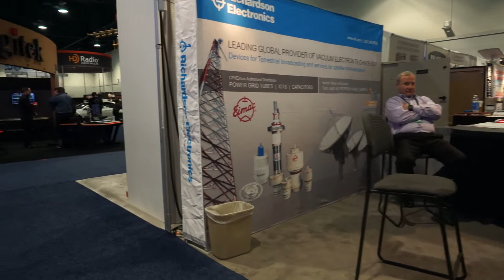beholder handheld gimbals BHPP-01 sony NEX6 2015 NABShow footage